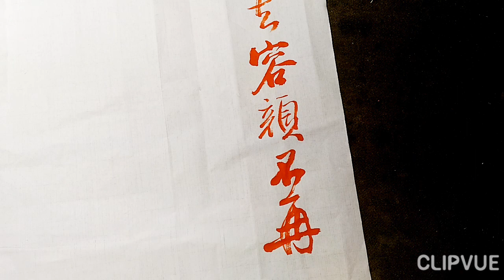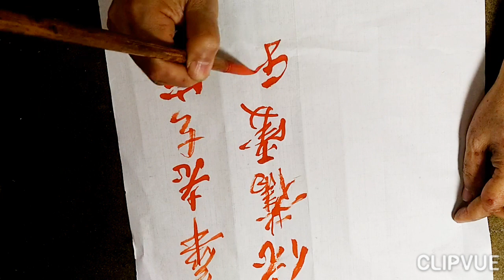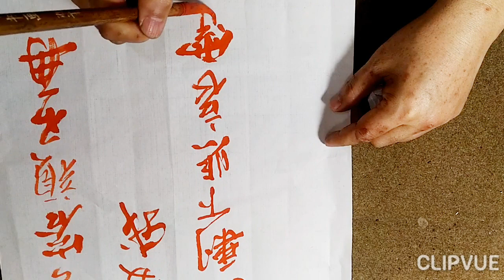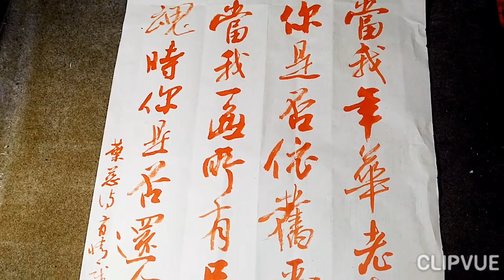行草書葉慈晚安詩-吳啟禎書法教室教學